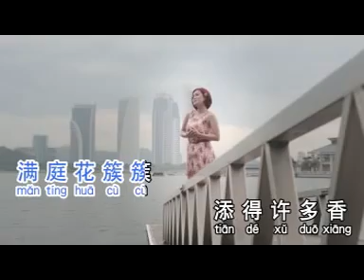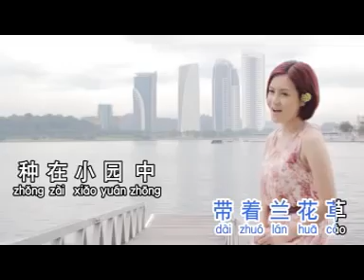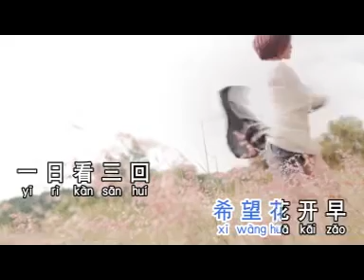薇薇 Wei Wei 【蘭花草 Orchid Grass】Official Music Video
收錄於薇薇個人專輯《希望在明天》